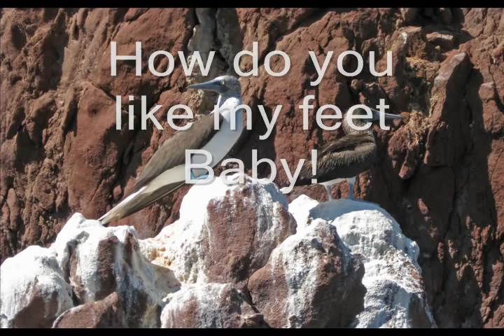500 Miles in Baja by Kayak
Joel Beckwith and Hank McComas's 30 day kayak trip on the Sea of Cortez from 12 miles above San Felipe to Mulege'. Music Joel and Paul Beckwith. To kayak Everglades National Park with Joel please contact Burnham Guides